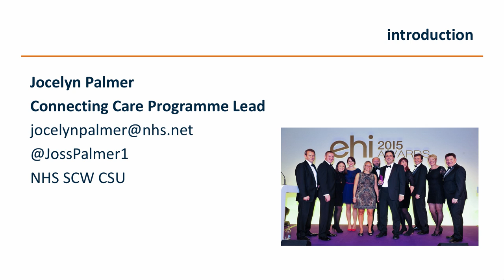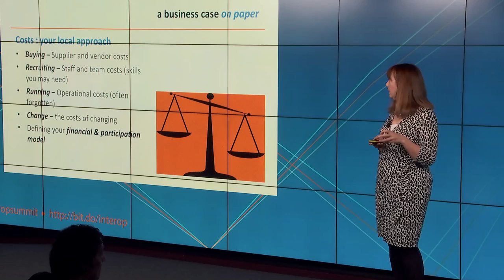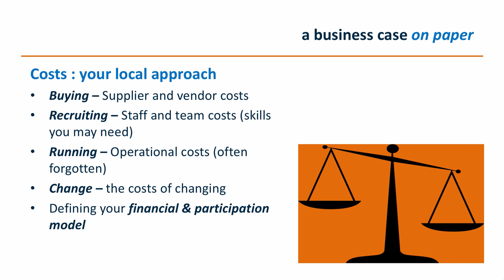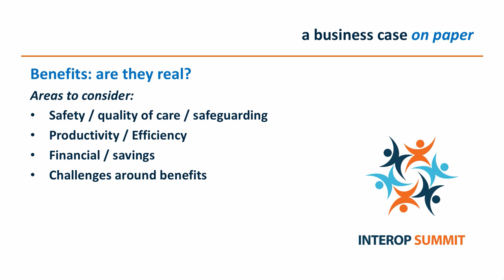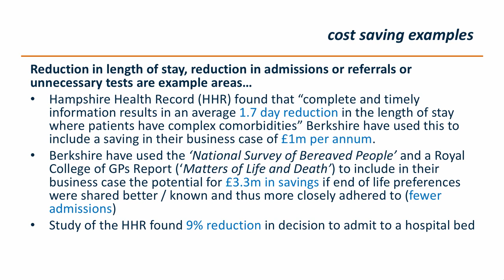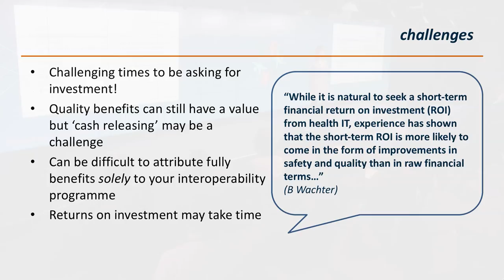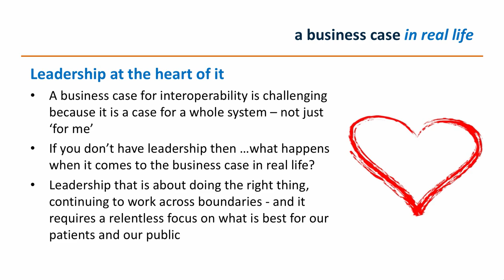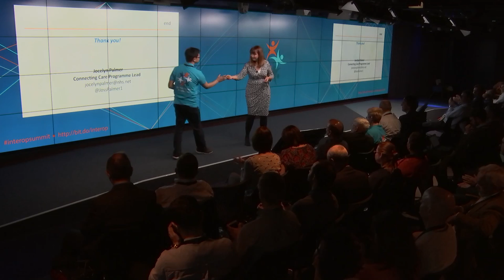Day 2-05 How to make the business case for your interoperability programme (Jocelyn Palmer)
Jocelyn Palmer

Connecting Care Programme Lead, NHS South, Central and West CSU

Jocelyn is the programme lead for 'Connecting Care’ – the innovative partnership & interoperability programme across Bristol, North Somerset & South Gloucestershire. Connecting Care is dedicated to using digital solutions to share information between local health and social care - so that better and safer care can be provided. Our award winning programme is already delivering benefits to patients, clinicians and practitioners.

Originally presented at InteropSummit, London, March 2017